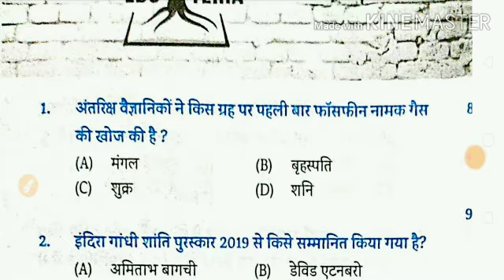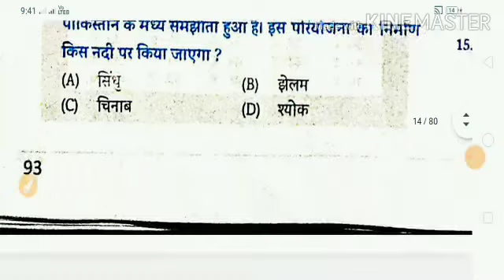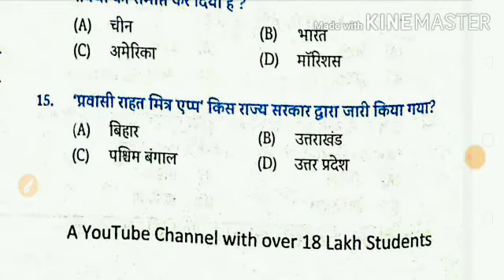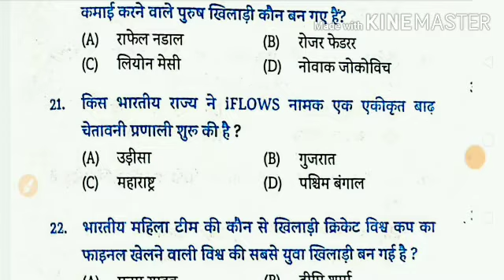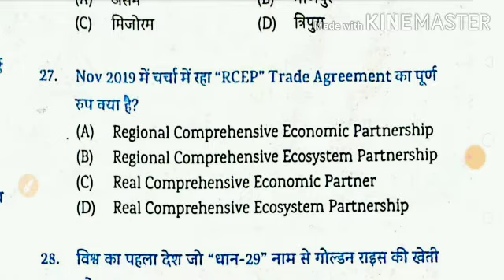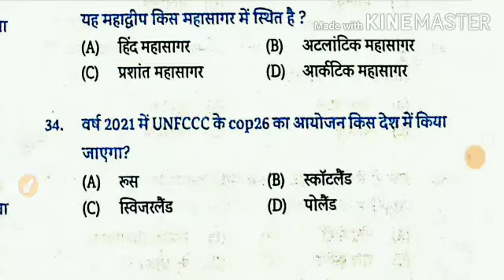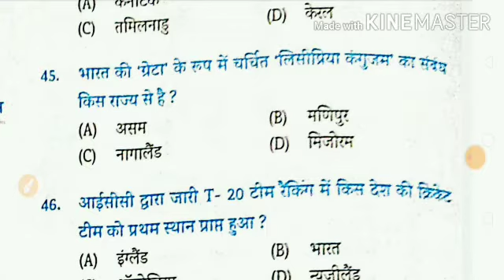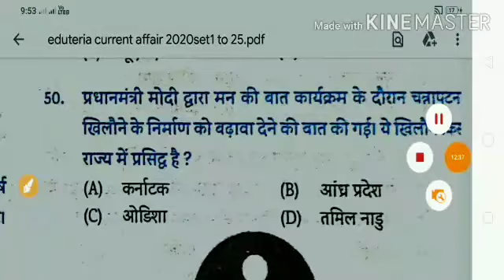EDUTERIA CURRENT AFFAIR 2020||CURRENT AFFAIR SET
EDU TERIA 2019 SEPTEMBER TO 2020 SEPTEMBER CURRENT AFFAIR MOST IMPORTANT B OOK FOR EXAM
most important current affair book for general exam
September 2019 to September 2020 all important current affair eduteria team